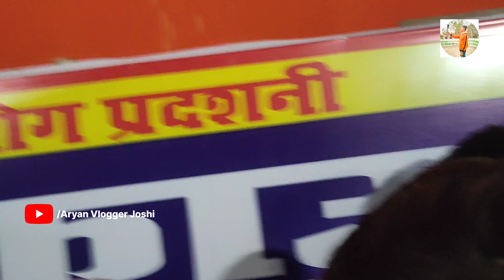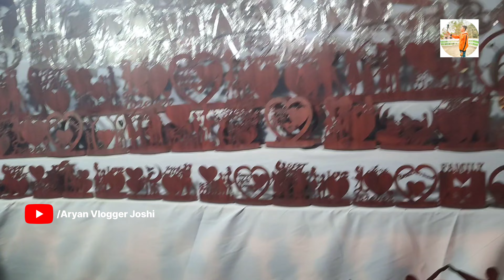Siwan Ka Sabse Bada Disneyland Mela Lag Gaya 😱 | Gadhi Maidan Me siwan | Aryan Vlogger Joshi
Yours Queries:•

Siwan ka gadhi maidan ka Disneyland Mela ka video Siwan ka mela
Siwan ka mela ka video
Siwan disneyland mela 2023
Siwan disneyland mela 2023 ka video
family vlogs
Aryan vlogger joshi